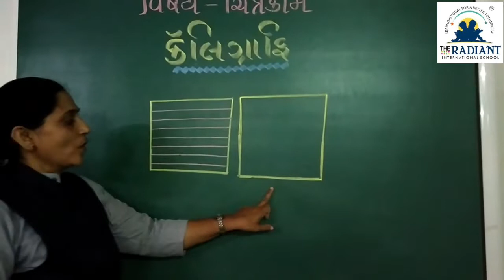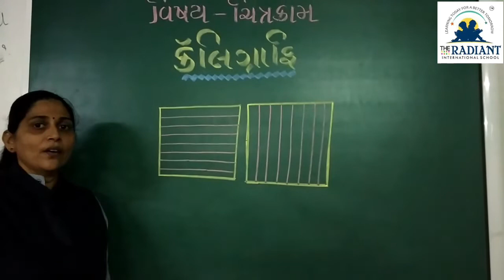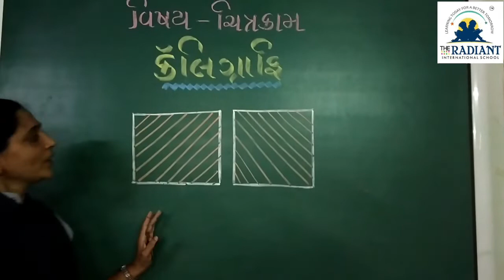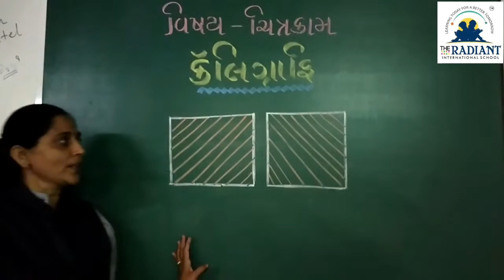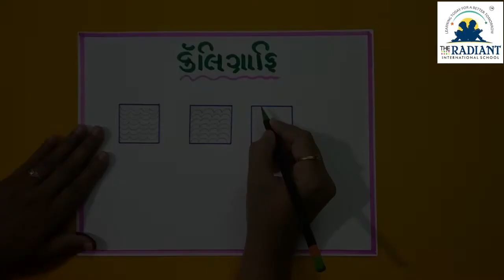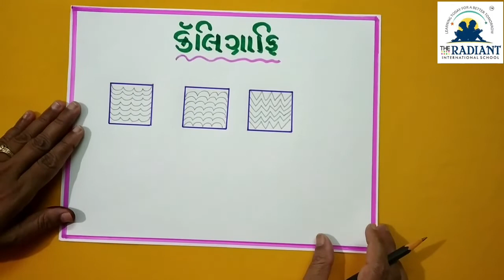GUJARATI MEDIUM SUB DRAWING કેલિગ્રાફી